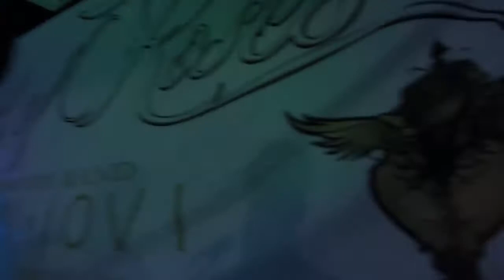BED OF ROSES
INIZIO TOUR 2015